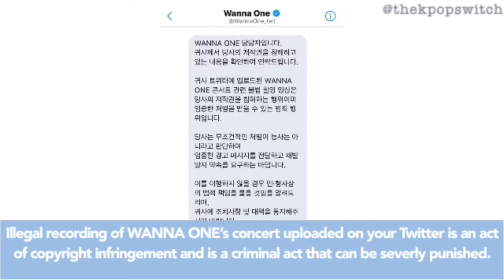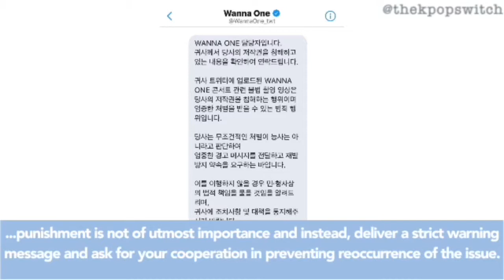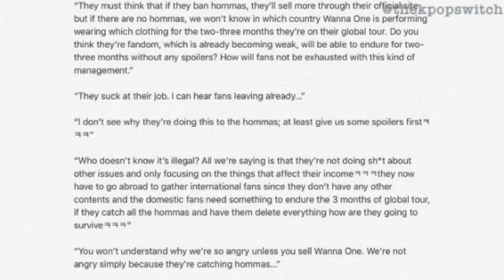Fans Are Pissed That Wanna One’s New Company Is Banning Fansites From Filming At Their Concerts